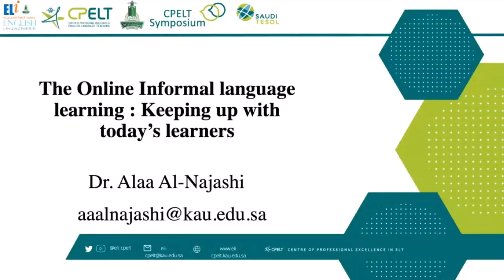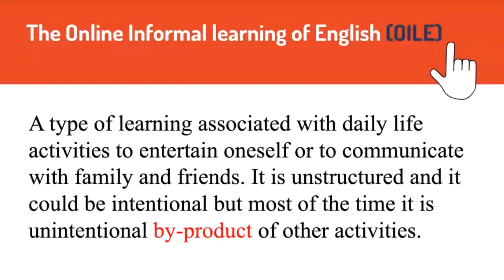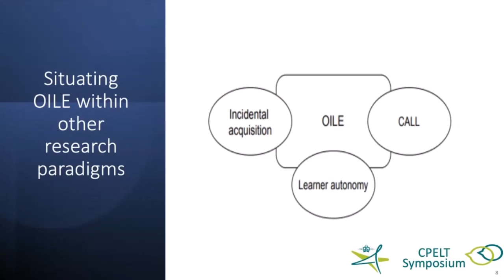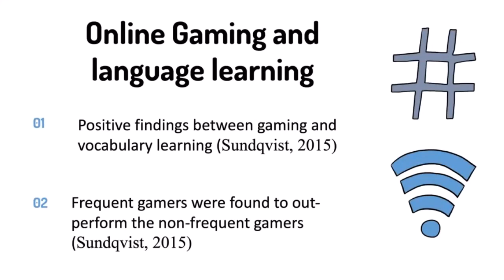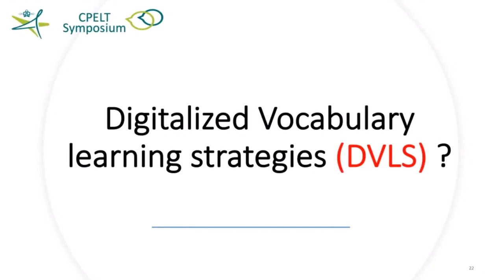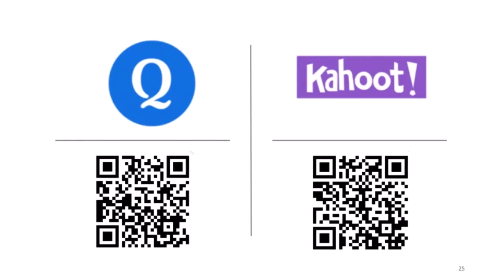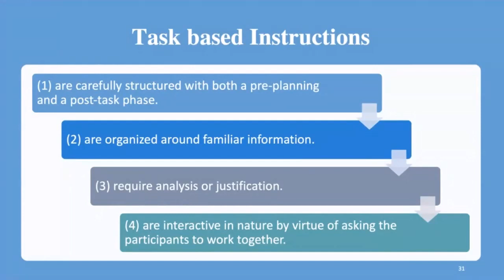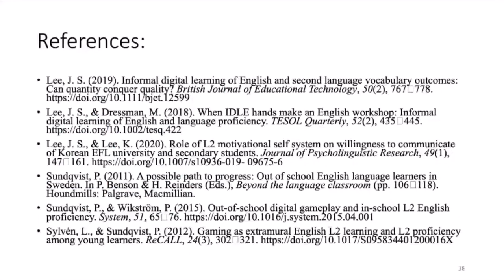The Online Informal learning of English (OILE): Keeping up with Today’s Learners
Dr. Alaa Al-Najashi presents "The Online Informal learning of English (OILE): Keeping up with Today’s Learners."

Session Abstract
Advances in technology have led to faster communication and more frequent use of the English language. Consequently, a new contemporary field has emerged within L2 research, named online informal learning of English (OILE) (Sockett, 2014). OILE focusses on what learners do in their free time to learn English. Recently, this field has attracted considerable research attention in TESOL. As many successful language learners attribute their success in learning English to OILE. Their online informal language learning could be intentional or incidental depending on several factors. This talk will address the importance of understanding OILE among modern learners to avoid a disjuncture between what learners do in their free time and how teachers operate in the classroom. Specifically, the talk will focus on improving learners’ productive English skills (writing and speaking) using OILE and some other formal educational technologies. Tips will be offered to English teachers to help bridge the gap between formal and informal learning and to meet the needs of today’s learners.

About Dr Alaa Al-Najashi
Alaa Al-Najashi holds a PhD in applied linguistics from the university of York and an MA in TESOL from the university of Leeds. She has also completed an intensive computer programming course while studying at York. Her primary research interests include language learning motivation, language learner autonomy, and technology use for language learning.

This is the recording of a live Blackboard Collaborate session presented to English Language Institute faculty.
Produced by CPELT King Abdulaziz University English Language Institute January 2023.
Thanks to Sabitha Rahim for organizing this presentation. Video edited by Todd Colwell.